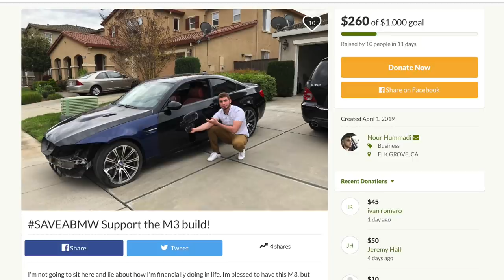Rebuilding A Wrecked BMW M3 Part. 10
BE APART OF THIS BUILD!!